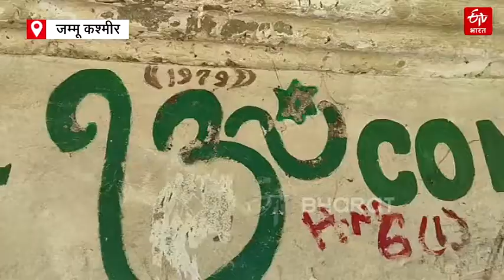नाडीमर्ग हत्याकांड 2003 -24 कश्मीरी पंडितों की हत्या |Nadimarg Shopian Massacre 2003| Kashmir Pandit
शोपियां: नाडीमर्ग हत्याकांड 2003 की यादें 19 वर्षों बाद भी दक्षिण कश्मीर के इस गांव के निवासियों के जेहन में आज भी ताजा हैं. इस गांव में रहने वाले मुस्लिम समुदाय के सदस्यों को आज भी याद है कि 23 मार्च 2003 को अज्ञात बंदूकधारियों ने किस तरह बेरहमी से 24 कश्मीरी पंडितों की गोली मारकर हत्या कर दी थी, उनकी वापसी की प्रतीक्षा कर रही भयानक रात को याद करती है.